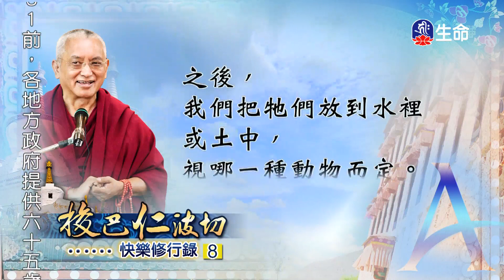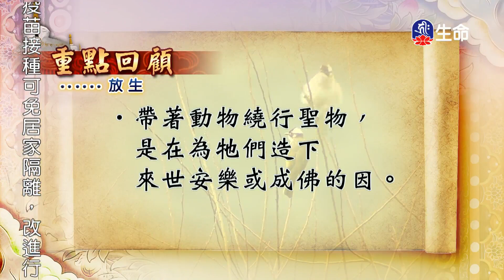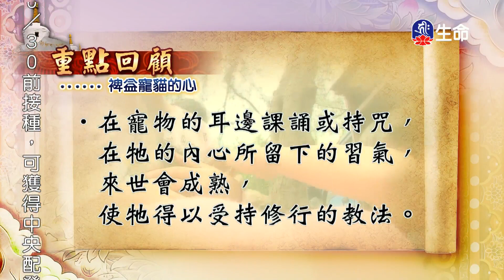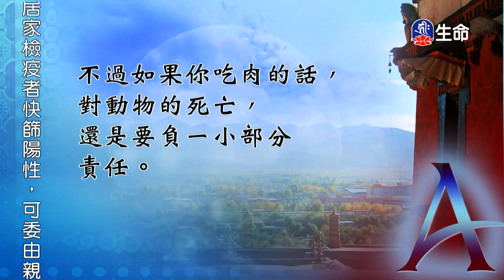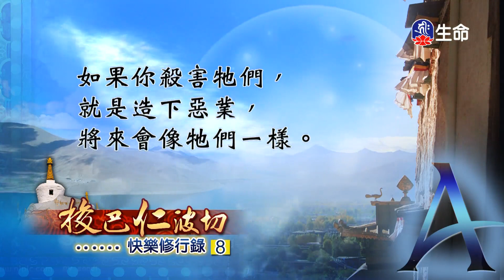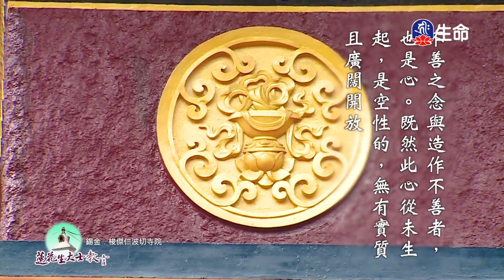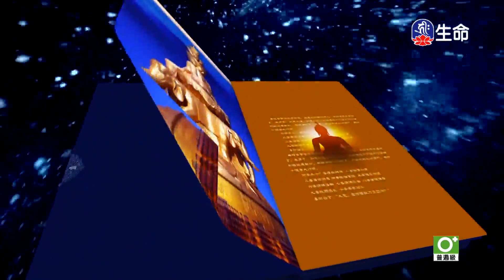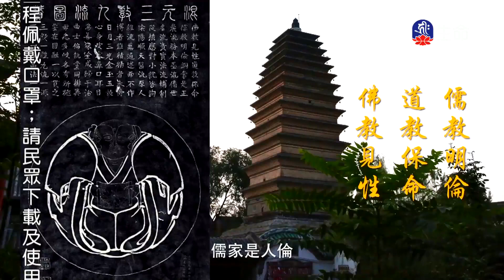快樂修行錄(8)_快樂修行錄_(lifetv_20220704_09：00)